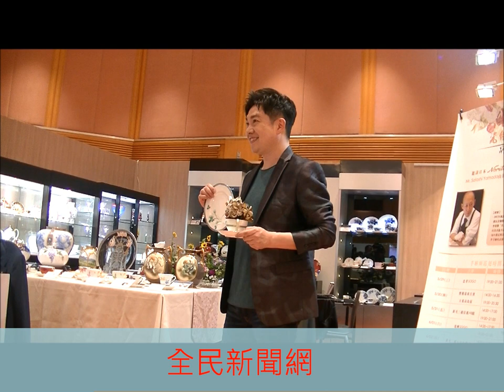李明川和彩繪大師Mr. Yamada山田智嗣「瓷繪雅集」百貨巡迴活動